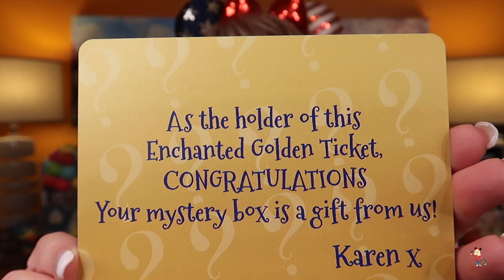ENCHANTED MYSTERIES LAUNCH VIDEO | MYSTERY BOXES | DISNEY MYSTERY BOXES | BRITISH MYSTERY BOXES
🌟Enchanted Mysteries Brand launch, this is the start of something enchanting, I cannot wait for you to join us on this mysterious journey⭐️

YOUTUBE CHANNELS:-
KARENS USA ADVENTURES

Use this link to receive $10 off ( I also receive a $10 credit):-

ENCHANTED MYSTERIES
CANNOCK
Staffordshire
WS12 9HL
UK